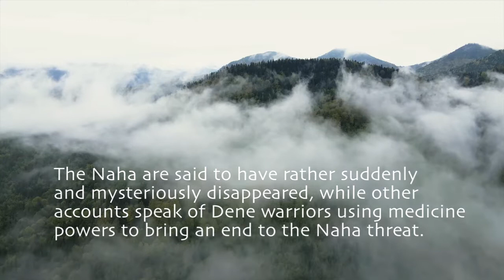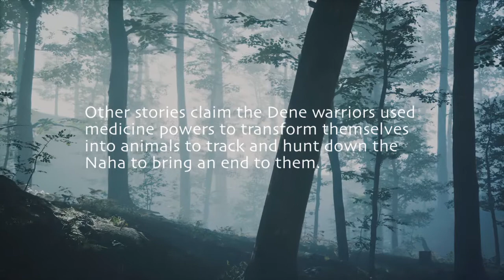The Legend & Disappearance of "The Naha" - Episode Teaser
Dene oral history speaks of a fierce, mountain dwelling tribe known as the Naha, who regularly raided settlements along the adjacent lowlands. The Naha are said to have rather suddenly and mysteriously disappeared, while other accounts speak of Dene warriors using medicine powers to bring an end to the Naha threat.

"Secrets of Nahanni" will follow the journey of an expedition crew made up of a small filmmaking team, river guides and Explorers. Our goal: to explore the Nahanni's "Valley of Headless Men", to seek out and unearth the rumoured mysteries, legends or other “survivors of the past” that still linger today based off the oral histories of the local Dene, Sahtu, and Metis as well as journals of early 20th Century European explorers.

These interviews are from the first phase of our expedition, which allowed us to film in-person interviews of the oral histories & mysterious legends of Nahanni with local Dene elders, local legends, long-time residents and experienced explorers in the Nahanni and surrounding areas.

Currently we are in the next phase, which is to fund raise the full river expedition & documentary. So we can further seek out and further explore these remote areas associated to the mysteries and legends of the area we've been documenting including the restricted, Deadman Valley. What we've captured is just the tip of the iceberg and we look forward to go back north to capture more.

*Also Special thanks and credit to David James Nielsen for composing the soundtrack.